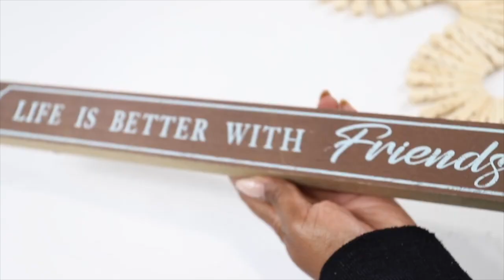10 New Dollar Tree DIY Home Decor Ideas You Should Try - August 2023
Are you looking for DIY Home Decor Ideas? In this video, I'm sharing 10 new DIY Dollar Tree Home Decor Ideas I've made in August 2023.

Here's where you can purchase project supplies I use:
Drill bits
e6000 glue
Super Glue
Metallic Spray Paint
Free Cream Spray Paint
Drawer Liner
Xacto Knife
Disposable Gloves
Black Spray Paint
Sponge Brushes
Craft Paint

Need help decorating? Consider hiring me to create a eDesign for your room. You send me your pictures and measurements, and I will create a design that will take your room to the next level.

More Project Supplies (Consider Shopping My Store For The Items

If you try a DIY project of mine, tag me on Instagram @designsbytresha for a chance to be selected as one of my video features on YouTube.